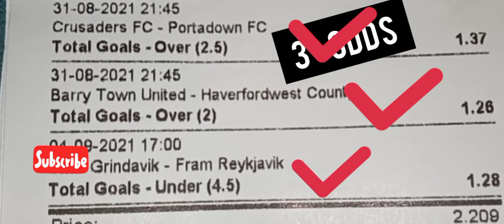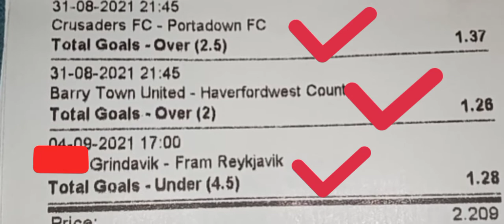YESTERDAY AUG 31 2021 | 3+ ODDS | WON 3\3 BETTING TIPS SURE WIN VIP FIXED MATCHES FOOTBALL BETTING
STRATEGIES FOOTBALLS

HALFTIME/FULLTIME
HOME/AWAY/DRAW
OVER/UNDER
DRAW NO BET